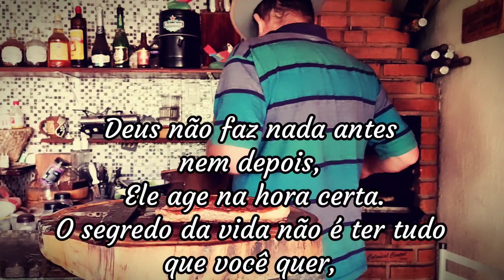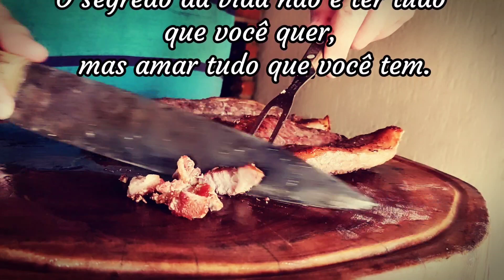PONTA DE PEITO CORTE TIPO BORBOLETA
Olá amigos hoje receita ponta de peito cortado tipo borboleta ,como faz esse corte
Pega a peça corte ela mais ou menos dois dedos ai no meio você faz outro corte sem ir até o final tipo espalmada olha galera fica top de mais .
Localizado na parte dianteira do boi, o corte tem uma textura mais firme que é ideal para refogados, caldos, cozidos e sopas e também para o churrasco desde que respeitado o seu modo de preparo.

Quais são as carnes do peito do boi?
Os Cortes do Peito Bovino são: GRANITO, Maçã do Peito (Brisket), Peito Especial e da ponta do peito especial normalmente são feitos Iscas ou cubos.

Como pode ser feita a ponta de peito?
Como fazer ponta de peito na pressão

Em uma vasilha, coloque a carne, o alho amassado, o sal e misture bem. Em uma panela de pressão, coloque o azeite, a carne, a cebola cortada em rodelas e misture. Tampe e, assim que pegar pressão, conte quinze minutos. Espere sair a pressão, abra e cozinhe até ficar mais douradinha.